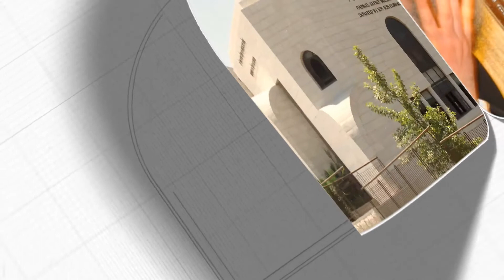הרב דוד יוסף - פרשת נשא: "להימנע מהנאה"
לעילוי נשמת חכם משה בן בהייה מוהדב זצ"ל - נלב"ע י"ז שבט תשפ"ב ת.נ.צ.ב.ה.